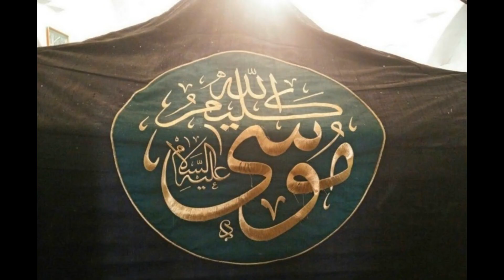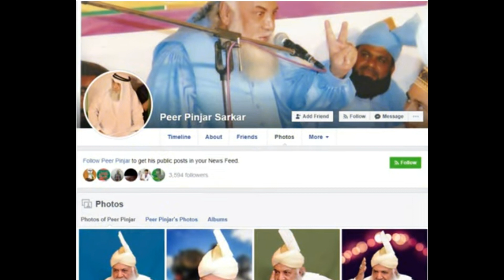Prediction of Peer Pinjar Sarkar is True About Army Cheif and Imran Khan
In this video, we tell you about the prediction of Peer Pinjar Sarkar is true about Army Chief. In our previous video, you can see the prediction of PeerPinjarSarkar about Army Cheif. Link is given below

Mic: Huawei Honor 8c
Pictures Credit: Google
Software: Adobe Premiere CC